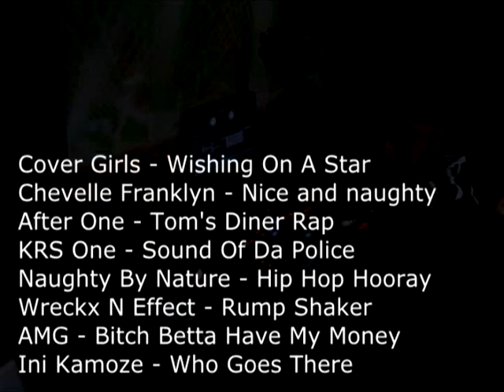Dj Bonnie - Anos 90 - Hip Hop 01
Primeiro vídeo de Hip Hop com setlist dos anos 90